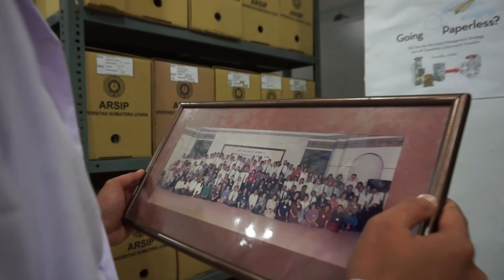Dirgahayu Republik Indonesia Ke 76 Tahun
Merdeka bukanlah momentum untuk berhenti berjuang
Bukan pula sekedar ritual belaka
Melainkan untuk mengaungkan kembali semangat berupaya dan memperjuangkan cita-cita ✊🏻